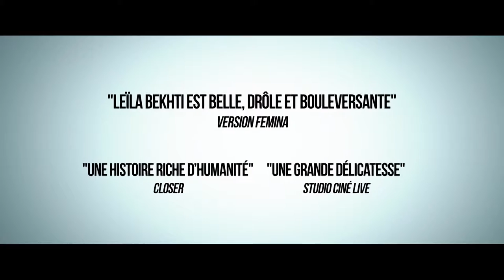Nous trois ou rien - Les réactions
Nous trois ou rien, un film de Kheiron avec Kheiron, Leïla Bekhti, Gérard Darmon.

Sortie le 4 novembre 2015 au cinéma.

Synopsis :

D’un petit village du sud de l’Iran aux cités parisiennes, Kheiron nous raconte le destin hors du commun de ses parents Hibat et Fereshteh, éternels optimistes, dans une comédie aux airs de conte universel qui évoque l’amour familial, le don de soi et surtout l’idéal d’un vivre-ensemble.